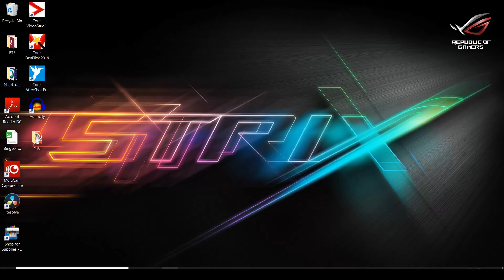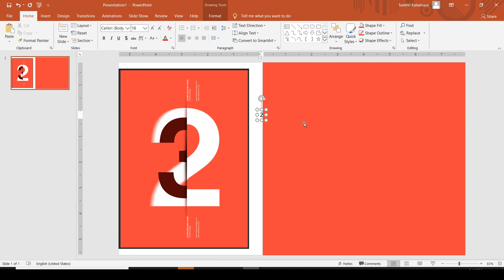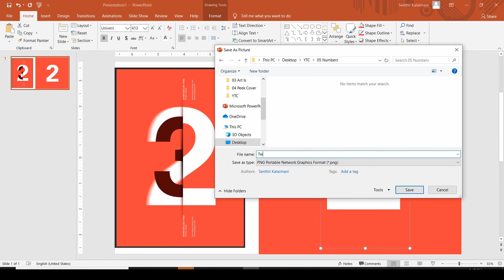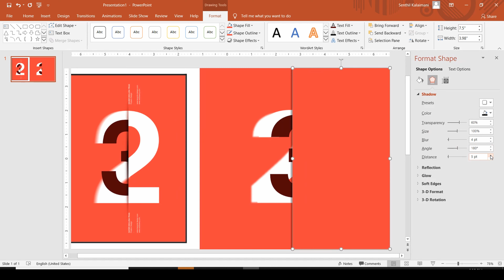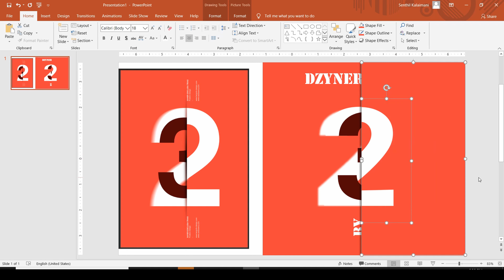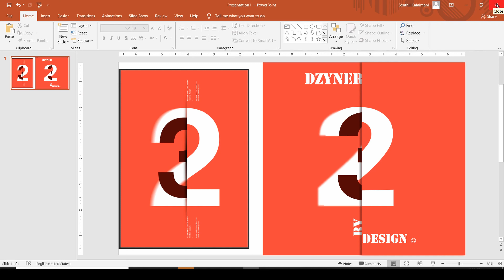HOW TO DESIGN A QUALITY POSTER | RECREATE AND LEARN TIPS AND IDEAS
You too can design. Learn how to design a poster in PowerPoint by replicating an design. In the process, you will learn the techniques. In this Video a random design from the internet is being replicated. You will learn Layering technique here.

Summer Festival Dzyner, Voice, Subtitles by Senthil Kalaimani